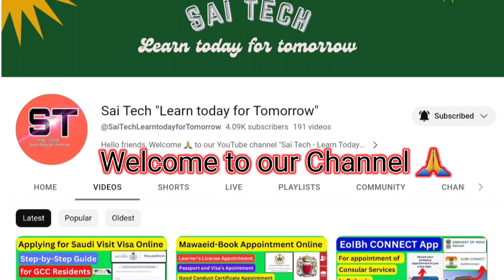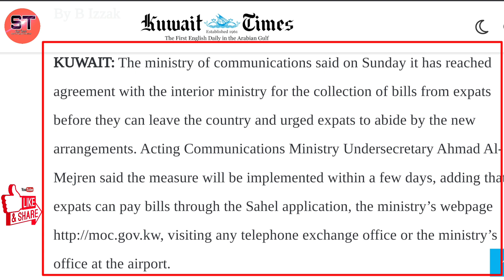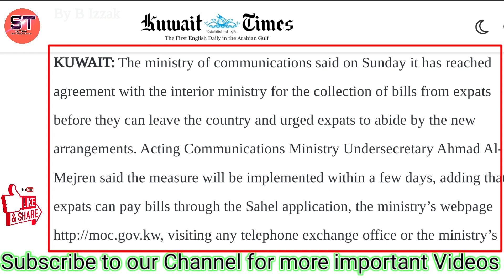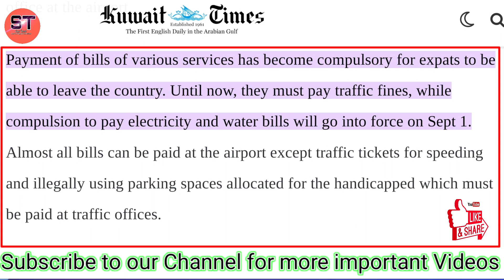Kuwait new rule to exit country | kuwait visa news today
In this informative video, we dive deep into Kuwait's latest regulations affecting expatriates leaving the country. Kuwait has implemented new exit  rules, and it's crucial for expats and travelers to stay informed.
Stay informed and ensure a hassle-free exit from Kuwait by watching this video. If you're planning to leave Kuwait soon or are simply curious about these new rules, this video is a must-watch!

Tags for reference:
kuwait new exit rule
New Terms & Conditions for exiting the country
Kuwait visit visa
Kuwait Airport entry and exit rules news
Kuwait expats new rules exit from kuwait
Kuwait Airport without paying bills exit new rules
Can you leave Kuwait airport
kuwait entry exit rules
Kuwait airport entry and exit rules news today
kuwait airways news update today
How to Use Sahel App in Kuwait
What is the new update for Kuwait family visa 2023
Is family visit visa open in Kuwait 2023
Is family visa open in Kuwait
Is visit visa open in Kuwait now
What is the minimum salary for family visa in Kuwait 2023
Is visit visa suspended in Kuwait
What is the penalty for visit visa in Kuwait
is kuwait family visa open for indian
kuwait visit visa open or not
kuwait visit visa latest news
What is the new rules of Kuwait visa